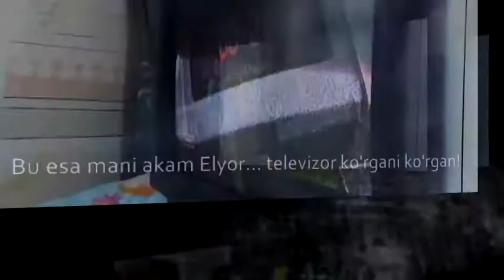TACATA Elyor & Lola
Elyor (4 yosh) va Lola (1 yosh) - Haydarovlar oilasi. 2012